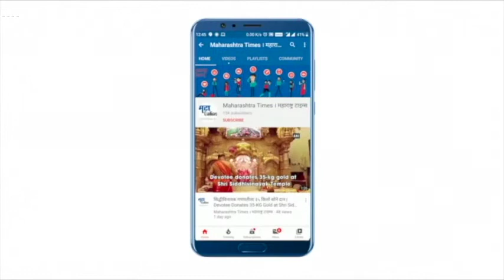Environmentally friendly idols : जालन्यातले शिक्षक देतायत धडे पर्यावरण पूरक मूर्ती बनवण्याचे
शाडू मातीपासून गणेश मूर्ती कशी बवनवावी याचे धडे जालन्यात ज्ञानयोगी फाऊंडेशनच्या वतीनं देण्यात आले . या उपक्रमात अनेक विद्यार्थी सहभागी झाले होते. प्लास्टर ऑफ पॅरीसचा वापर करण्याऐवजी मातीचा वापर करून पर्यावरण स्नेही मूर्ती बनवाव्यात याकडे या संस्थेचा कल असतो. शाडू मातीची मूर्ती बनवून त्याचं विसर्जन करताना त्यात एक झाड लावावे असा संदेशही यानिमित्ताने विद्यार्थ्यांना देण्यात आला